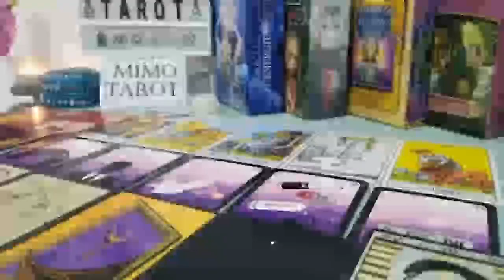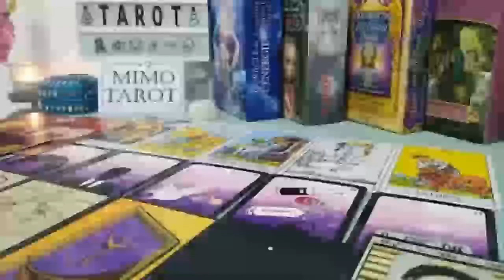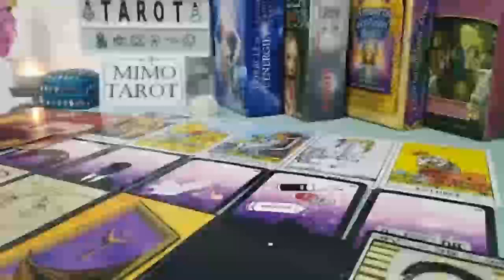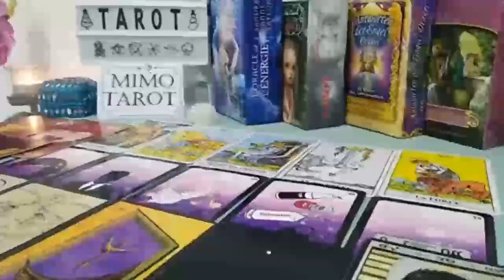Capricorn Tarot Love Reading a Phone Call is Coming !